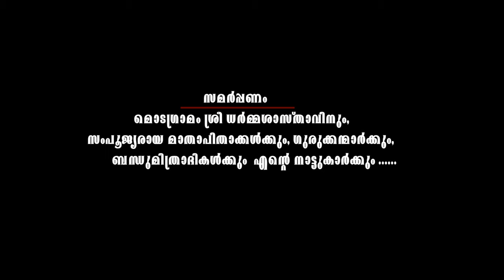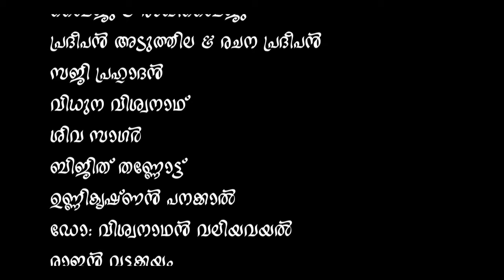Niramala devotional song | Sreenath Modagramam | Modagramam Sree Dharmasastha Temple |RS MEDIA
Modagramam Sree Dharmasastha Temple:
Lyrics: JoNathan Music:Jayan Poduval
Singer:Sreenath Modagramam
Chorus: Janvi Hridhya & Ratheesh
Studio: VS Media Sai Balan
Video: Haritha Creations
devotional song dance for kids,
devotional song daivathinte kunjalle nee,
devotional song dance performance,
8 d devotional songs,
20 d devotional songs,
d j devotional songs,
d k pattammal devotional songs,
devotional songs by m d pallavi,
devotional song en ammaye orkumbol,
devotional song evening,
devotional song enthoralbhuthama,
devotional song enthu parayum njan,